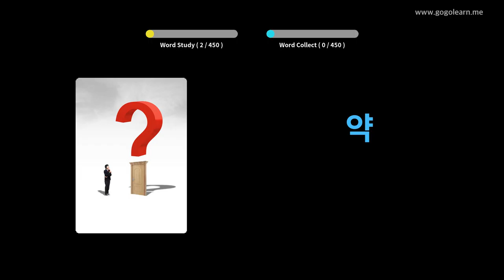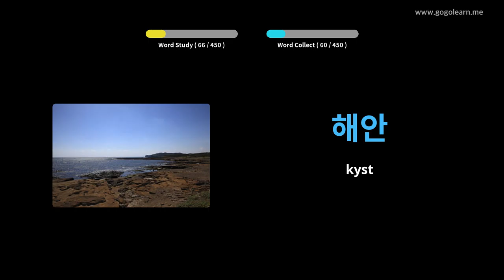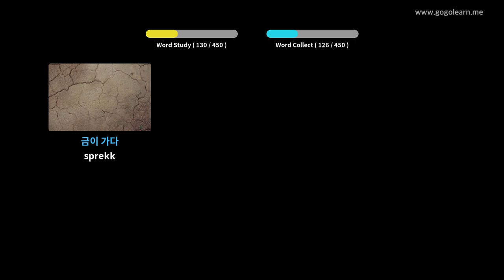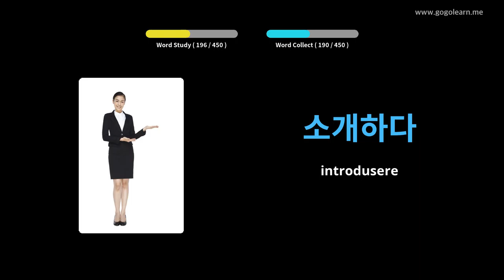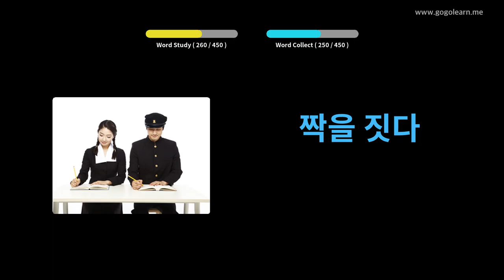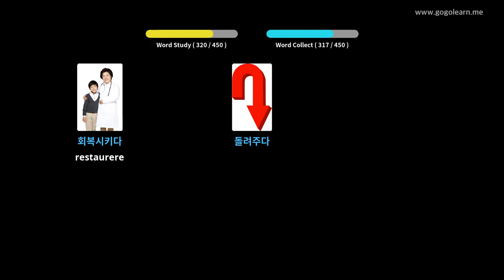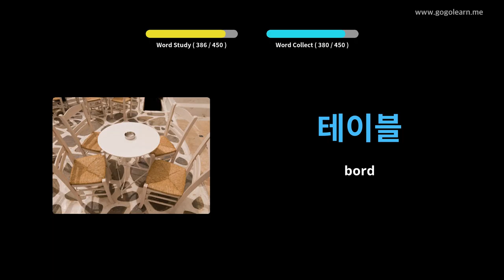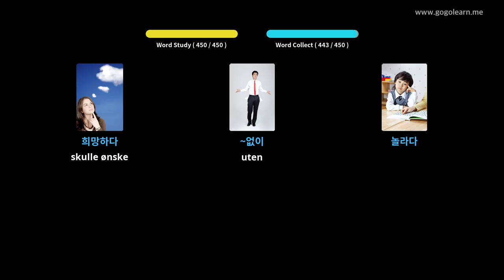Lære Korean Gjennom Bilder |Korean Vokabular Barneskole | Golearn